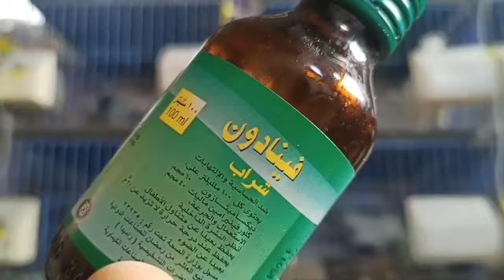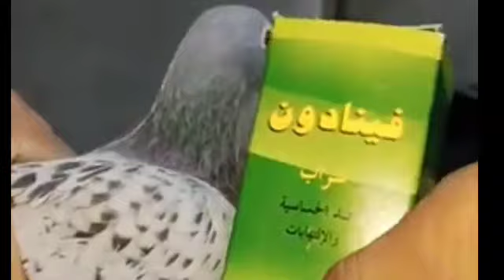اقوا علاج البرد